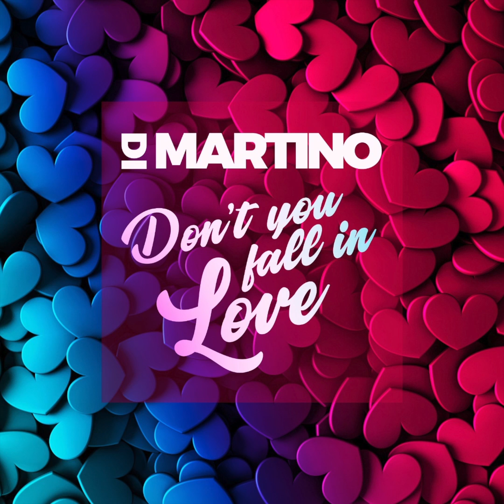Di Martino - Don't you fall in love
Label: Blanco & Negro Music